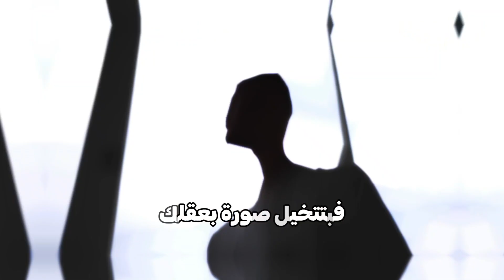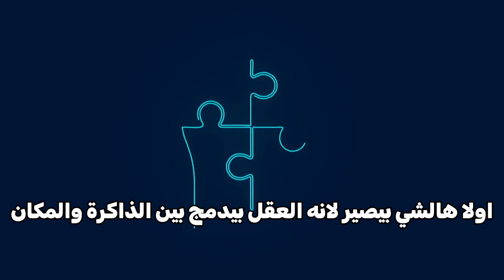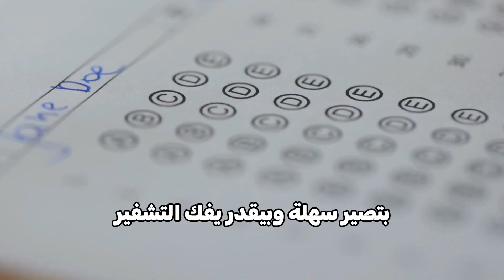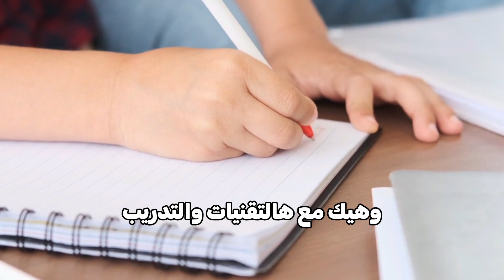معقول فينا نحسن الذاكرة ؟؟؟ 😱